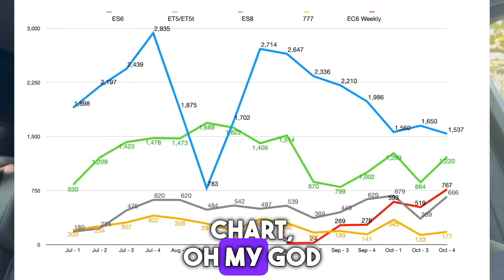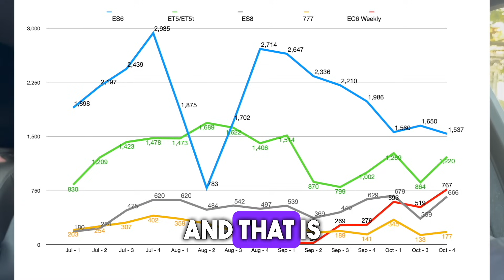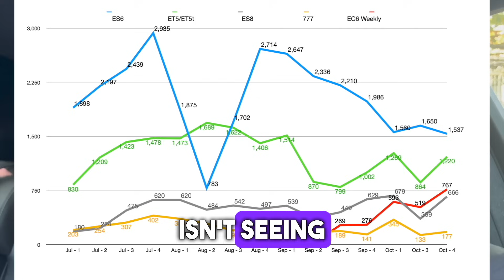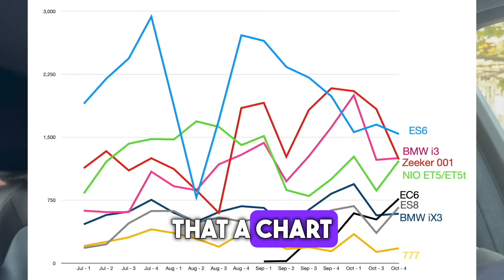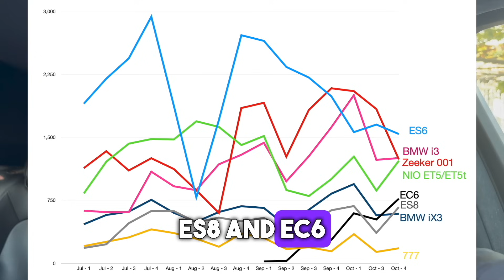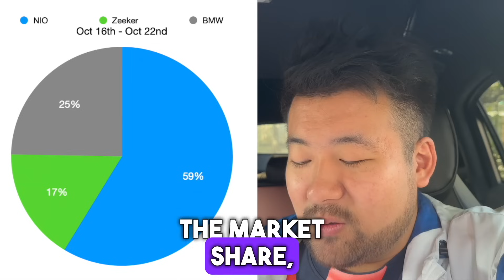NIO STOCK DELIVERIES Showing BIG Gains in CHINA 🇨🇳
NIO Stock DELIVERIES Update From China! Important NIO Stock News!
UP A WHOPPING 89% for THIS Vehicle